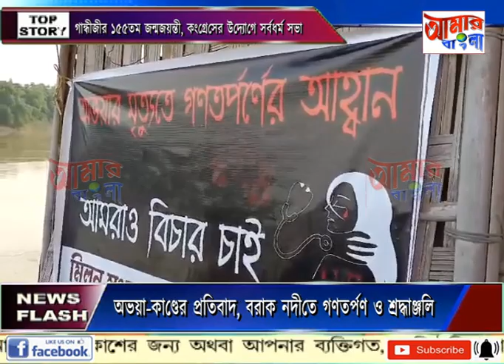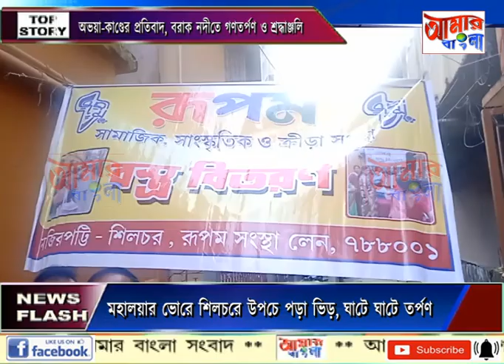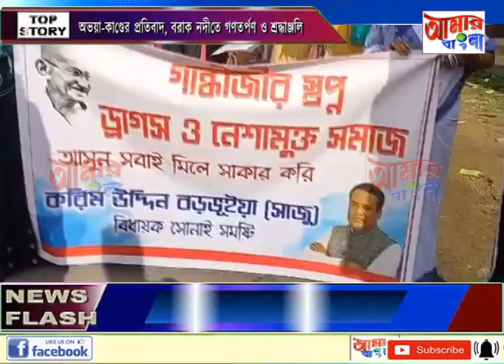AAMAR BANGLA # NEWS # 02-10-2024_